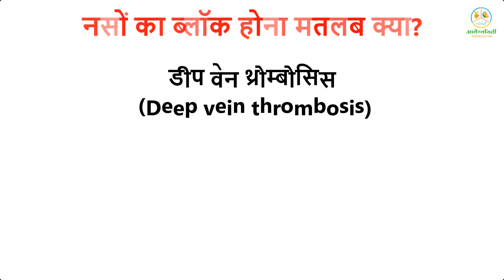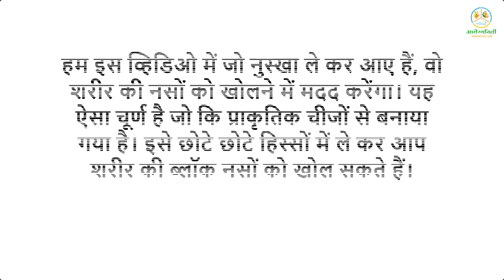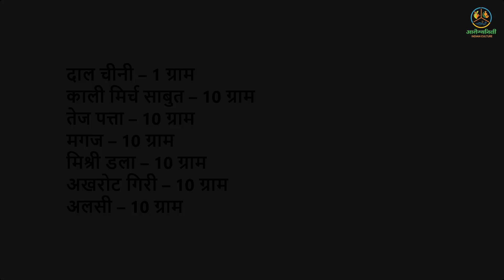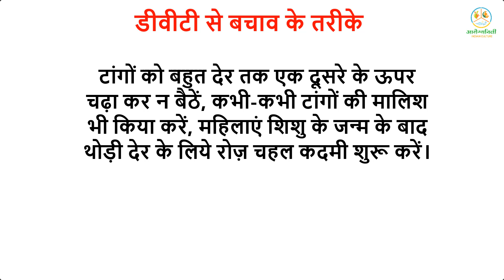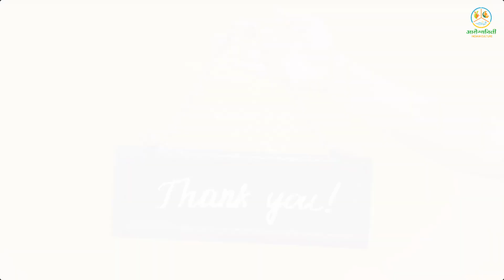खीच के निकलेगा नसों का ब्लॉकेज...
आपकी लाइफ स्‍टाइल की कुछ खराब आदतों की वजह से जैसे, देर तक बैठे रहना या स्‍मोकिंग आदि की वजह से DVT होने (नसों का ब्‍लॉक होना) का खतरा होता है। कारण जो भी हो, हम आपके लक्षणों को कम करने में आपकी मदद कर सकते हैं हम आज जो नुस्‍खा ले कर आए हैं, वो शरीर की नसों को खोलने में मदद करेंगा। यह ऐसा चूर्ण है जिससे शरीर की सारी ब्‍लॉक नसें खुल जाएंगी,